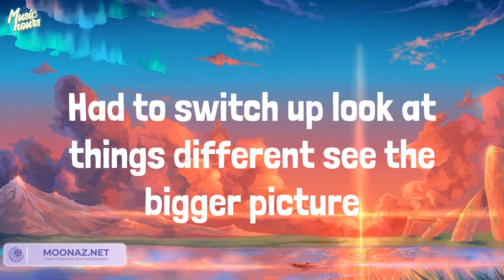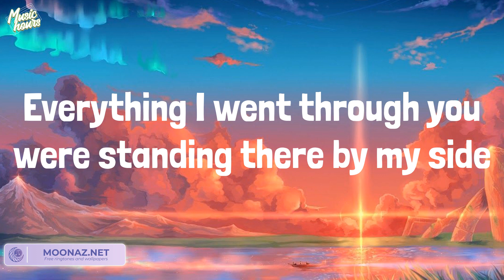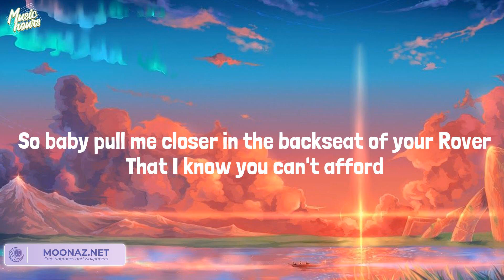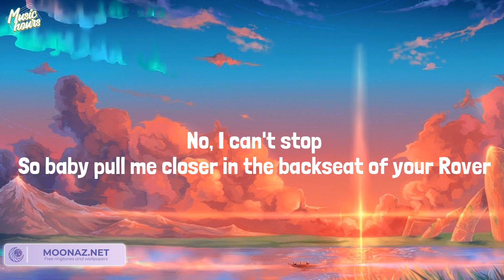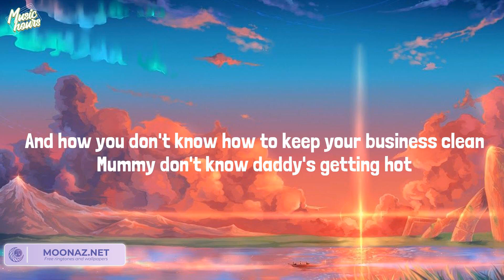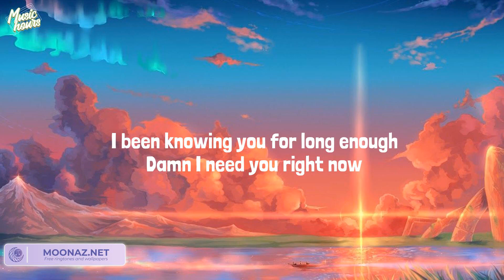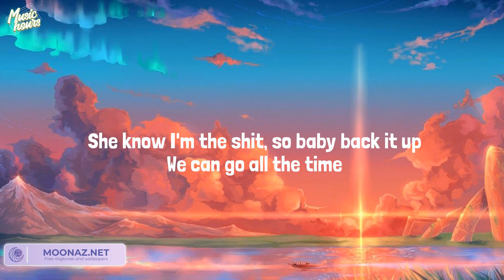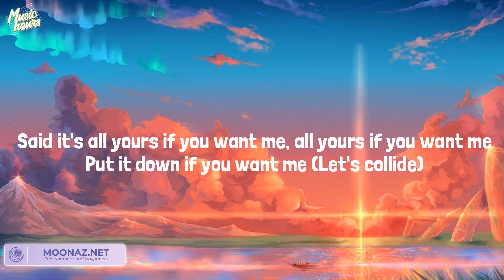Wiz Khalifa - See You Again (Lyrics) Mix| The Chainsmokers,Sam Smith,Justine Skye